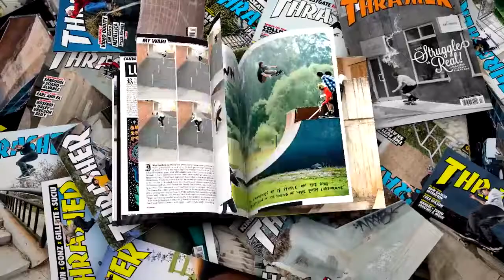Magnified: Tyson Peterson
One wrong step and it would've ended bad for Tyson. It's a good thing his attempts at this back Smith were as smooth as the rollercoaster roll away.